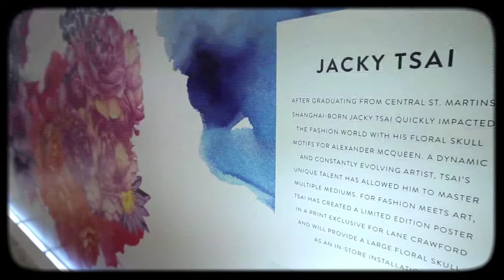Fashion Meets Art Jacky Tsai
Fashion Meets Art is an innovative collaboration between Lane Crawford and Jacky Tsai.